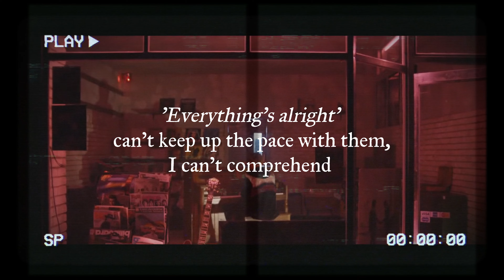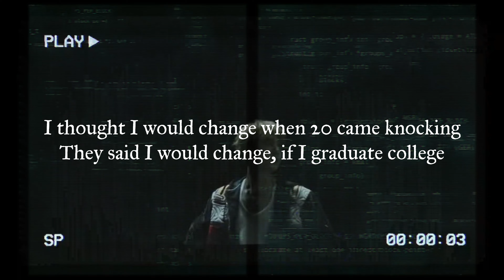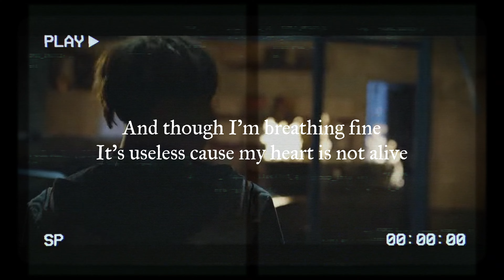28 - Agust D ft. NiiHWA | English Version Rewrite | ivephorical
1) First off, this is not an official English translation, but my own interpretation. I'm just a dedicated K-pop fan and amateur songwriter, here to have some fun!
2) Sometimes, I might change the overall theme of a song to match the rhythm and mood. But I want to clarify that I'm not trying to discredit the original songwriters or be disrespectful towards the original language. I just want to add my own twist and keep things groovy and exciting!

If you ever decide to use or repost these lyrics, please make sure to credit my YouTube channel with a link. That way, others can join in on the fun too!

Now that we've got all that out of the way, let's dive back into the excitement. Get ready for some more mind-blowing content coming your way. You're the best!

Song - 28
Artist - Agust D ft. NiiHWA
Credits - Agust D, EL CAPITXN, Hiss noise
Lyrics Credit (First two lines of second verse) (sylvan-dreams)

Lyrics:

I guess the older I get
The more I try to pretend
Everything’s alright, can’t keep up the pace with them, I can’t comprehend
Why is that we pretend? Are we in a race with no end? With no intention to ever slow down

I guess this is the way of life
Never know what’s right
What was it I wanted? My dreams are now out of sight
Just filled with fright
Where did it go? Got no hope, everything froze

And though I’m breathing fine
It’s useless cause my heart is not alive
You see there’s no way for faith to survive
Holding on a lie that everything is fine
I’ll make it out alive , oh no

I thought I would change when 20 came knocking
They said I would change, if I graduate college
Shit, if this repeats till I’m 30 I-
The hell would I change, if I can’t even voice my-

issues, some’
-times my tears fall down without a single reason
The world wants more and more without even giving hope,
Isn’t this just straight up treason ?

Just one day without any hurry
Just one day without any worries
Just to live, just to live, just to live

Turns out this is the way of life
Never knowing what’s right